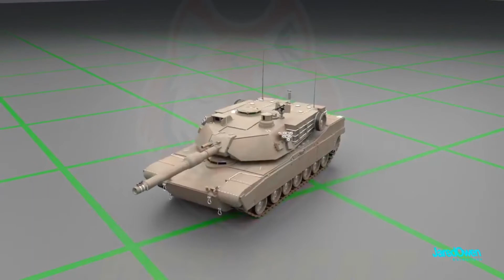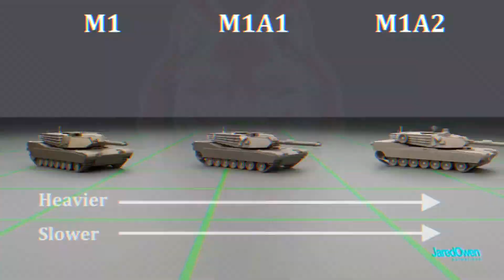Abrams M1A2 SEPv3 Tank - U.S. Army equips its Abrams tanks with jam-resistant GPS system - MAPS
U.S. Army equips its Abrams tanks with jam-resistant GPS system
The U.S. Army has began outfitted its M1A1 Abrams tanks with Mounted Assured Precision Navigation & Timing System (MAPS) anti-jam GPS devices that allow U.S. combat vehicles to operate in an environment when GPS signals are degraded or denied.

In Tweet Source says: GPS Source' Generation 1 Mounted Assured Positioning, Navigation and Timing System (MAPS) was mounted on the Army's M1A2 SEPv3 tank, which can ensure soldiers know where they are and where they’re going even if the enemy is jamming GPS.

Topics Covered:
M1A2 SEPv3
abrams tanks
M1A1 Abrams tanks
Defense Advanced GPS receivers
GPS jamming and spoofing threats

In addition, earlier in November 2019, General Dynamics Mission Systems, part of U.S. aerospace and defense company General Dynamics Corp, announced that it has installed similar devices onto U.S. military vehicles in Germany.

The new electronic technology comes amid the Army’s vision for 2028, to best prepare Soldiers for possible warfare with near-peer competitors, who have used electronic warfare to disrupt communications vital to Western forces in recent years.

Currently, GPS jamming threat is one of Army priorities, because jamming and interference can seriously degrade GPS position, navigation and time availability – even to the point of total solution denial. Jammers create excessive noise, overpowering the low power GPS signals and saturating the electronics in a GPS receiver front end.

According to the latest analysis reports, GPS jamming and spoofing threats are increased after the Russian military intervention in Ukraine and Syria.

Russian-linked electronic warfare equipment has been used thousands of times – including outside of the country’s own territories.

We share Defence News Daily. Thanks,